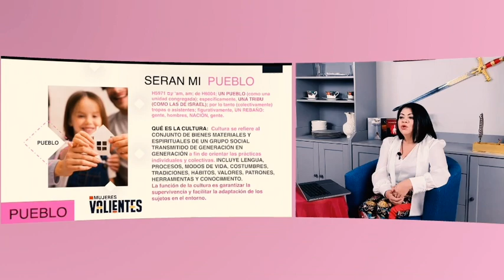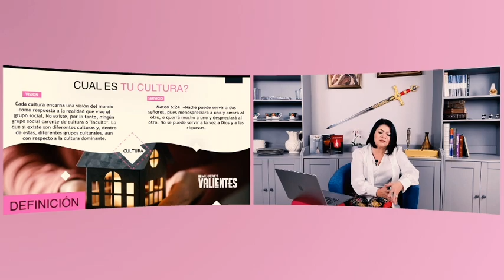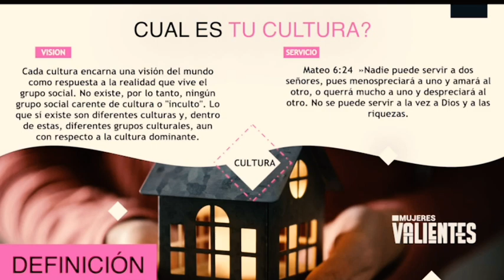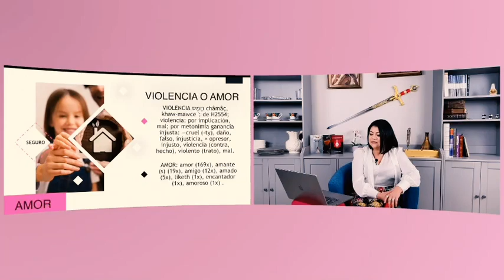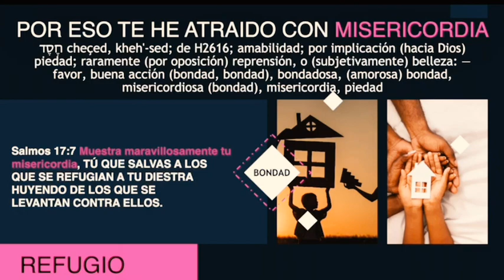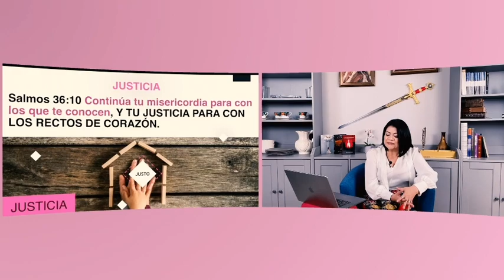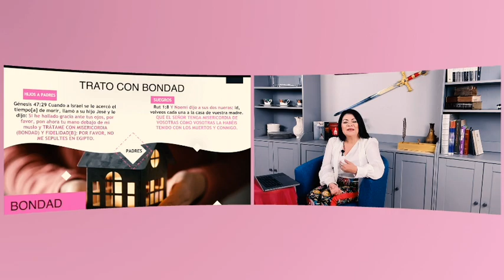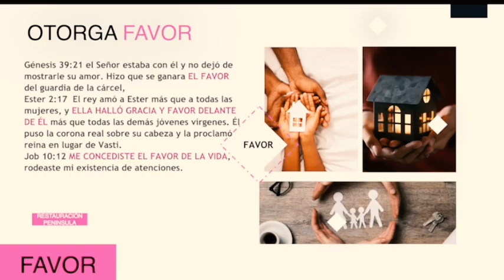El Pacto Familiar #2 Mujeres Valientes 1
¡Bienvenidos a un nuevo episodio de "Mujeres Valientes"! En este  capítulo, observaremos los valores y principios que Dios ha otorgado a su pueblo. En un mundo en constante cambio y en medio de las guerras de identidad integral, es esencial comprender la cultura de reino que podemos abrazar como mujeres valientes en estos tiempos desafiantes. Exploraremos cómo estos valores no solo fortalecen nuestra propia identidad, sino que también nos permiten proteger la integridad de nuestras familias.